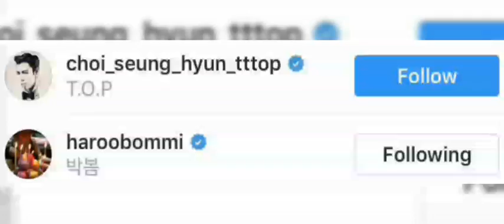Topbom ❤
Park bom
TOP - BIGBANG